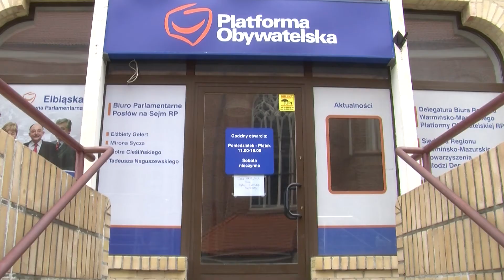Solidarność sprawdza posłów koalicji PO - PSL w Elblągu